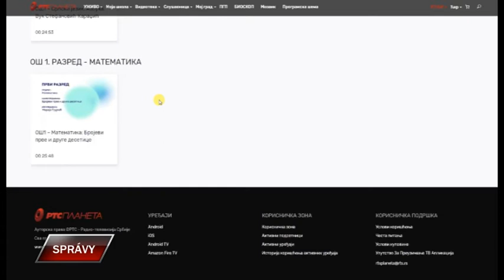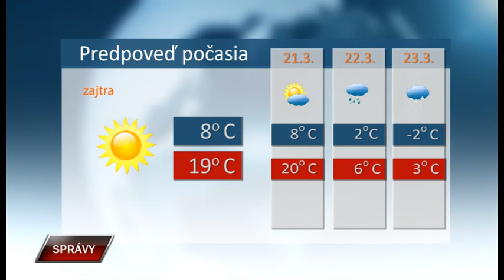Spravy 19 3 2020